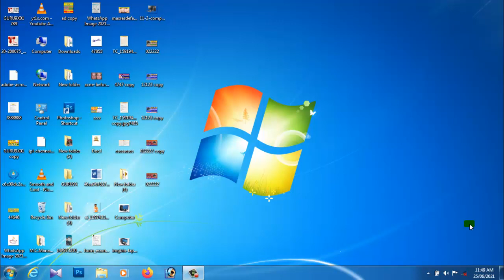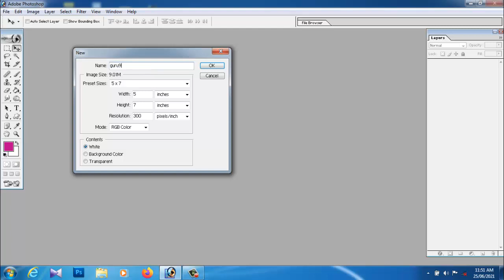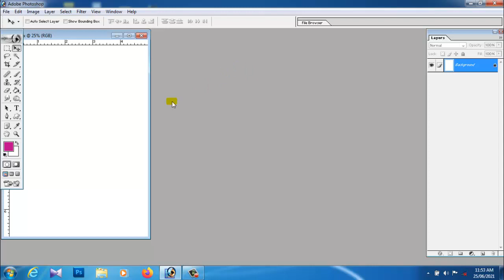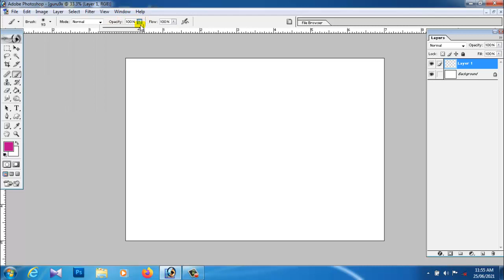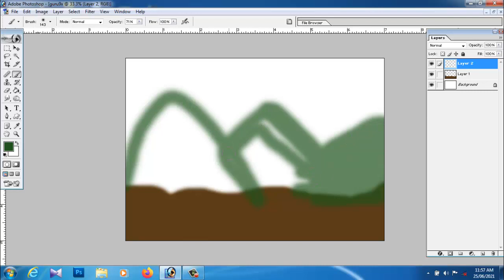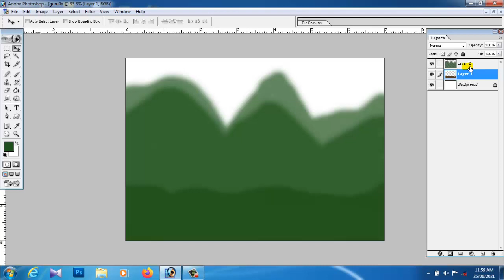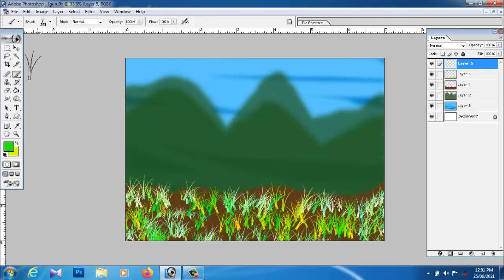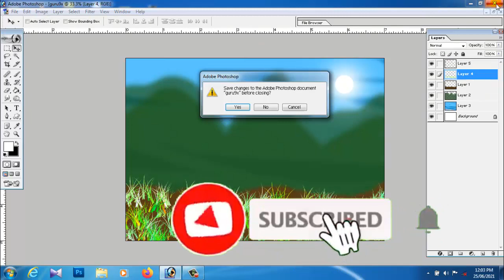dtp course in Kannada tutorial part-1 2022